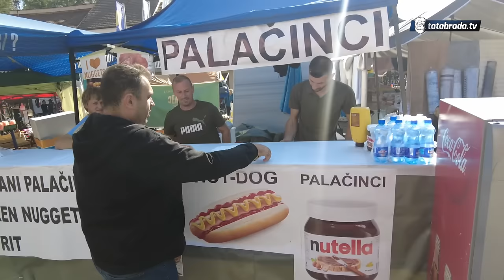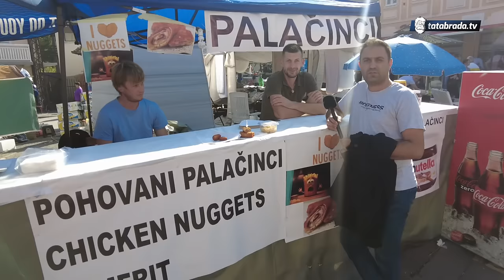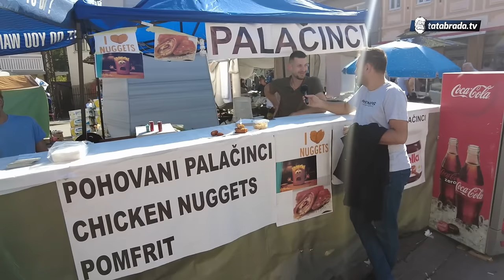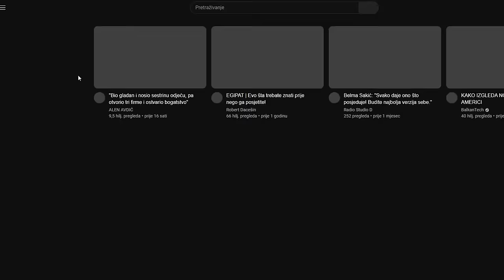Došao po KAZAN, a traži POLOVNJAČU na velikom DERNEKU Puračića